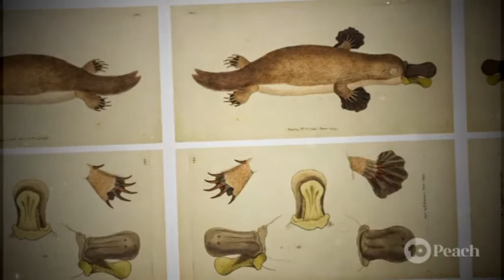Mammals That Lay EGGS?! | Angry Time with Jalan Moans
Jalan Moans is angrier than ever - this time about MONOTREMES! He exposes the platypus as being a venomous, egg laying, menace to society! And maybe you can learn some interesting monotreme facts along the way.